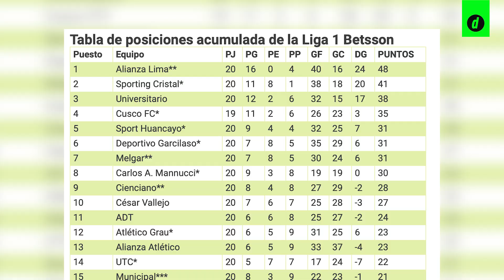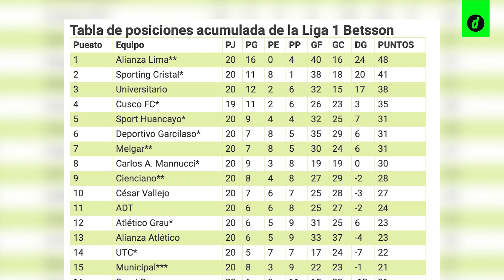🤔 ¿Cómo quedaron los últimos Alianza Lima vs Sporting Cristal jugados en Matute? ⚽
Alianza Lima recibe a Sporting Cristal por la fecha 3 del torneo Clausura en un trascendental cruce, pues ambos son los actuales líderes del campeonato y chocan en un duelo directo. ¿Cómo quedaron sus últimos 5 enfrentamientos en La Victoria? Aquí te lo contamos.